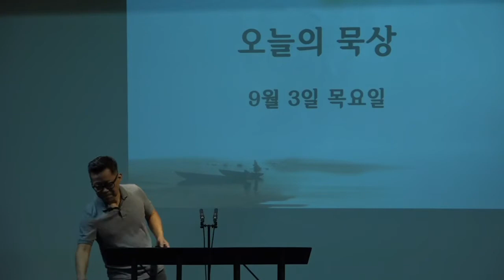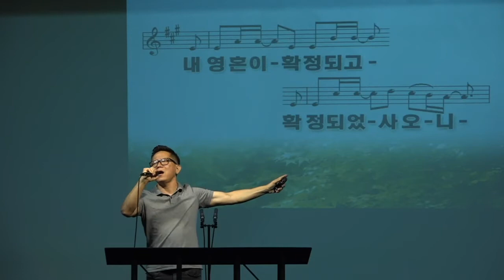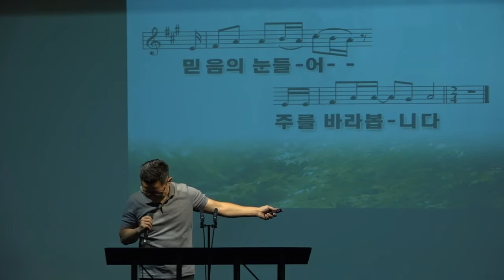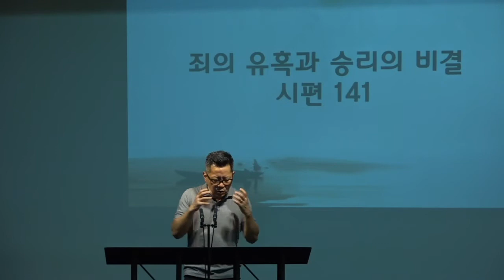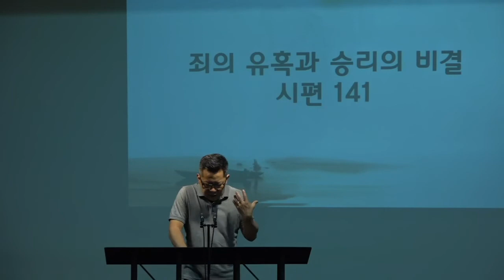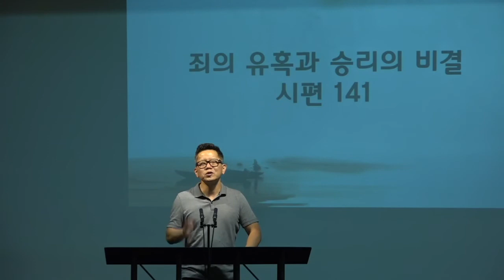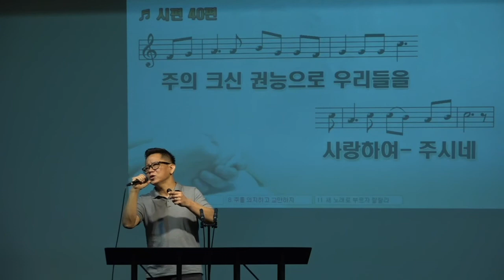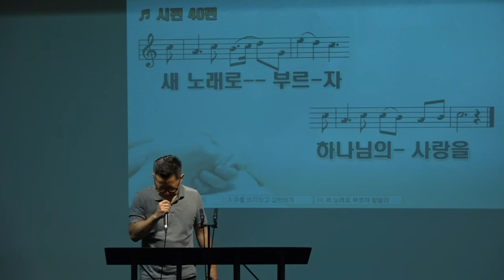유혹 승리의 비결 090320